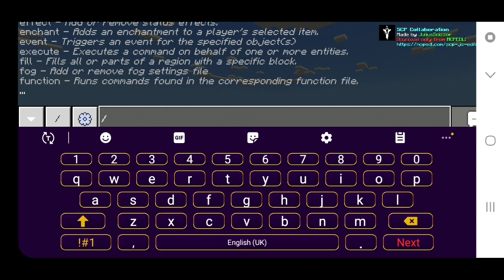How to Summon Scarlet king SCP Addon In Minecraft PE |Tutorial